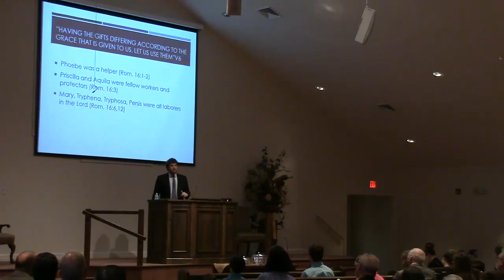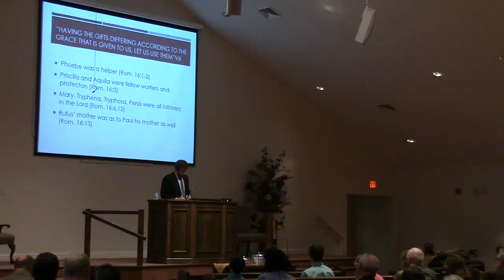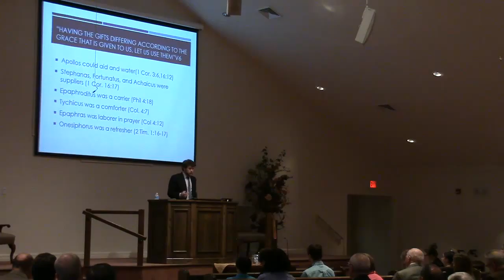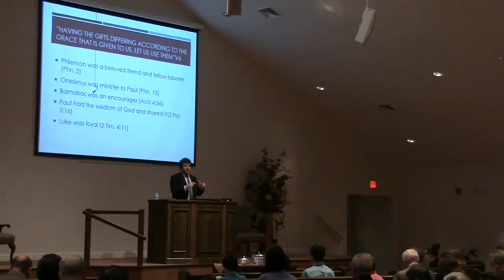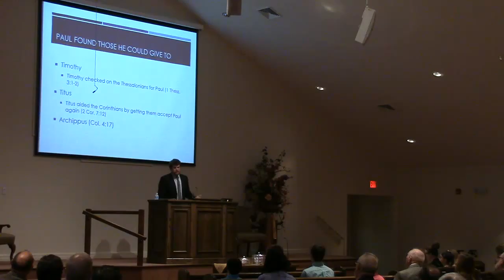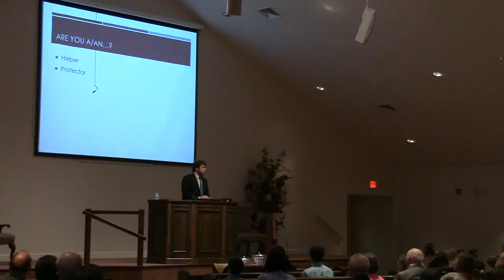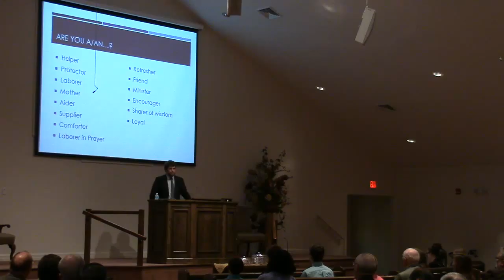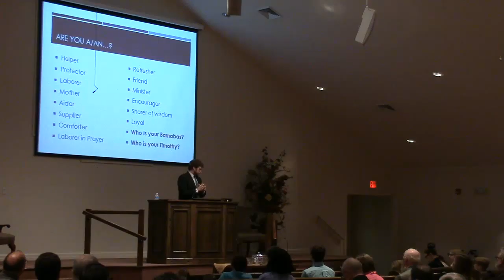We Being Many Are One Body - Andrew Smith